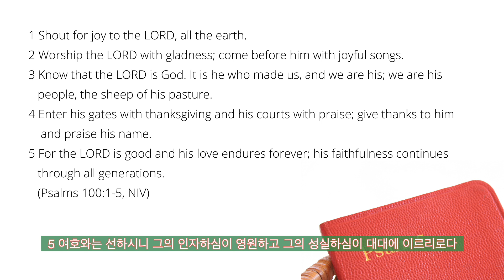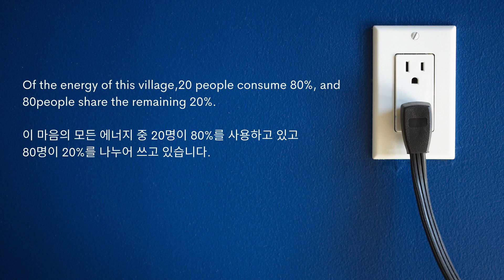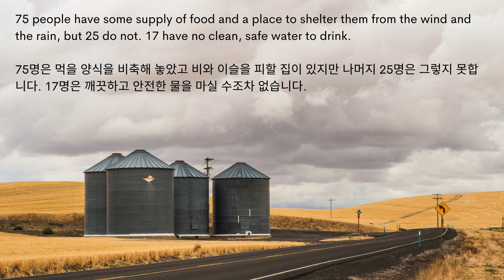Thanks God for everything